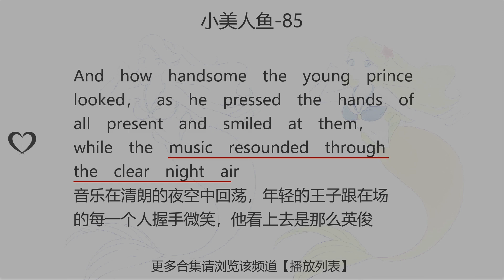小美人鱼-85:learn chinese in 1 minute easy funny ,study through short story||一分钟学习中英文|故事学中英文|学习中英文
And how handsome the young prince looked， as he pressed the hands of all present and smiled at them， while the music resounded through the clear night air
音乐在清朗的夜空中回荡，年轻的王子跟在场的每一个人握手微笑，他看上去是那么英俊
音樂在清朗的夜空中迴盪，年輕的王子跟在場的每一個人握手微笑，他看上去是那麼英俊